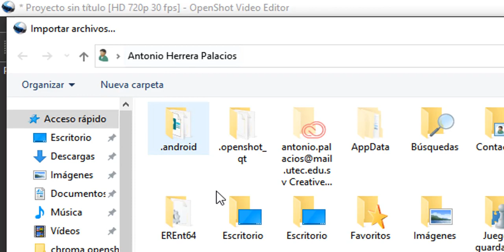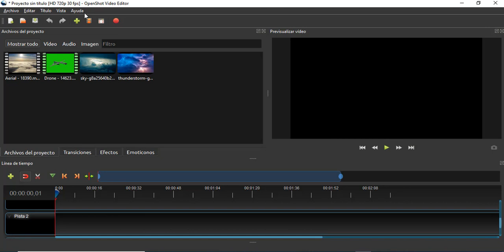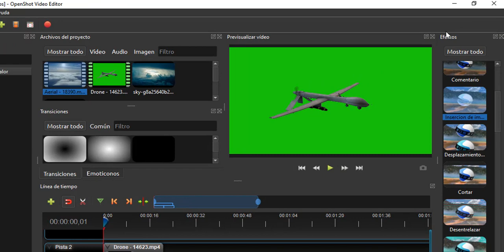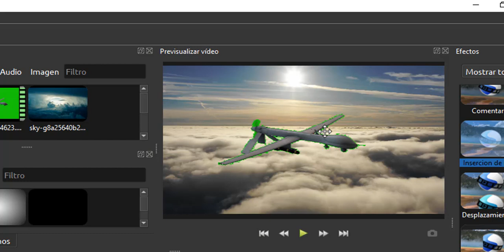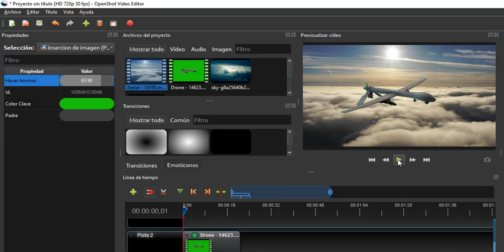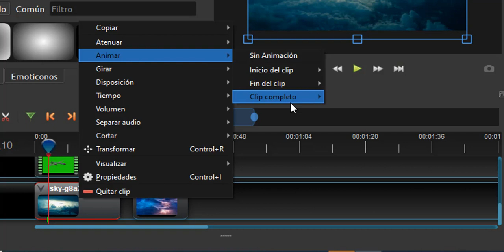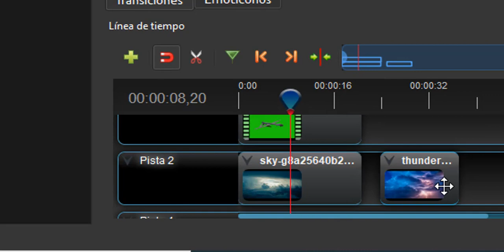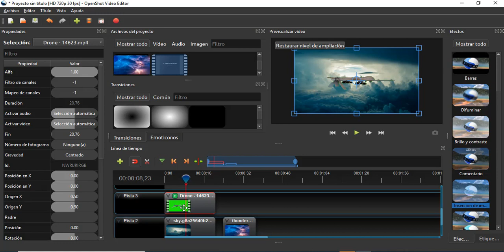📺 Cómo APLICAR el efecto de pantalla verde o CHROMA KEY en Open Shot video editor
En este video te explicamos cómo aplicar los procedimientos del efecto de pantalla verde o pantalla azul, conocido como chroma key, con el cual podemos colocar una escena grabada con esta técnica sobre un fondo determinado, para lo cual explicamos cómo se realiza con el editor de video de código abierto OpenShot Video Editor.